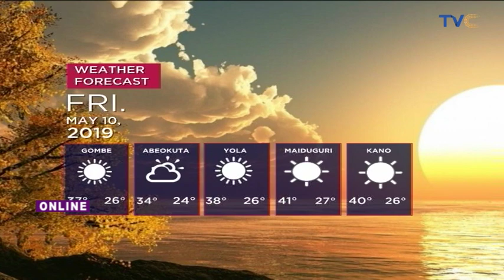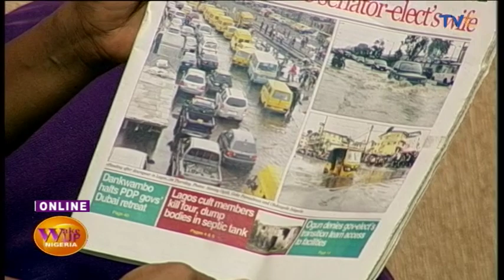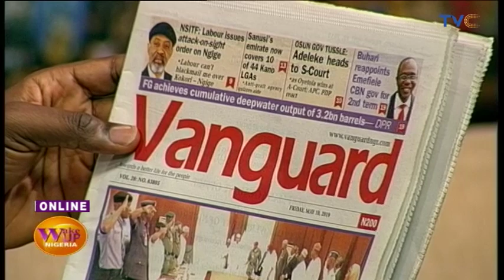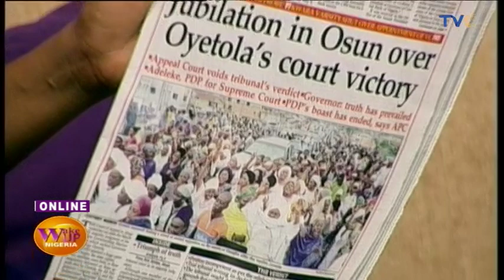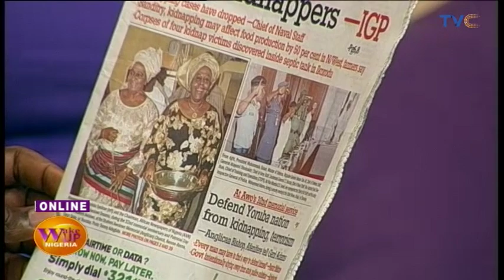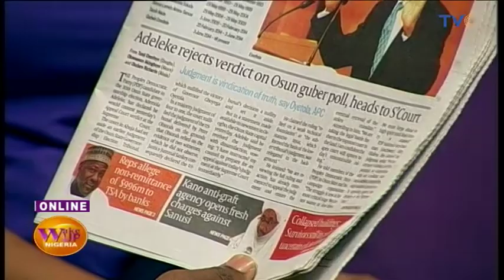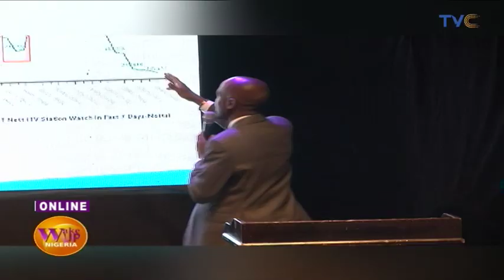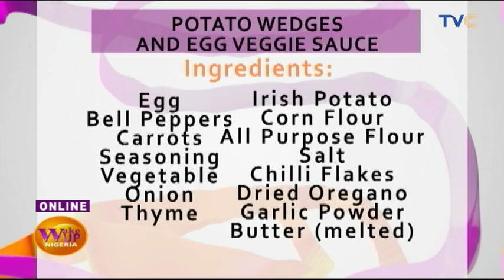I Ran Away From Home After I Graduated From University. - Nse Ikpe Etim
WakeUpNigeria Full Video, 10th May 2019.